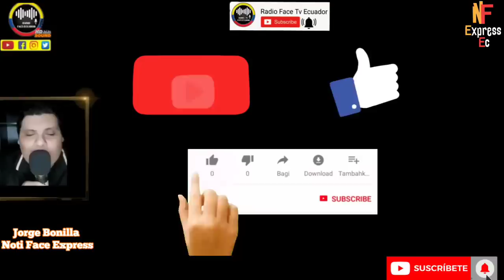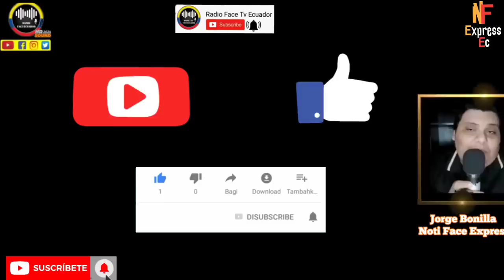ALONDRA PIERDE LA CABEZA Y ASI LE RESPONDE A SUS COMPAÑEROS DE ECUAVISA NOTICIAS RFE TV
PERIODISTA ALONDRA SANTIAGO SE HARTO DE TANTOS EPITETOS Y AT.AQUES MEDIATICOS DE PARTE DE SU EX COMPAÑEROS DE ECUAVISA Y HASTA EL SILENCIO CÓMPLICE DE ALGUNOS COLECTIVO DE MUJERES ANTE LAS DIFAMACIONES CONTRA ELLA Y LA CANDIDATA LUISA GONZÁLEZ ESTO FUE LO QUE LES RESPONDIÓ NOTICIAS RFE TV 👇